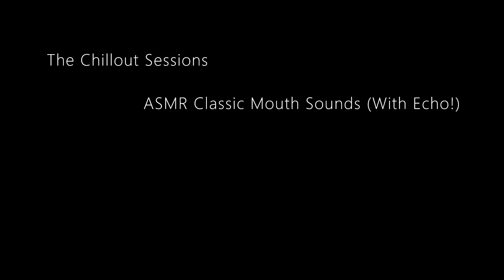ASMR Classic Mouth Sounds & Tapping With Echo Effect | Binaural Layered ASMR | Dark Screen for Sleep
Welcome to another Chillout Session!

In this video we explore some classic ASMR mouth sounds (sk sk, tk tk, bop just to name a few). All of this with added tapping sounds as well as a *very* tingly echo effect!

I really hope you enjoy this video, I am really happy with how this turned out, let me know in the comments if you agree and if you would like to see more!

But most importantly I hope you find some peace of mind and a sense of calm from this video, whilst hopefully triggering your ASMR too.

00:00 Preview
00:07 Introduction
00:33 Sk Sk
02:04 Tk Tk
03:34 'Buda Buda'
05:33 Bop
08:00 Mouth Tapping
09:02 Layered